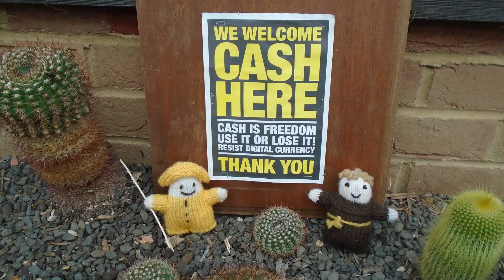Pilosocereus Cacti 🌵🌵🌵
A look at the columnar cacti before they go out to the shop tunnel 🙂🌵